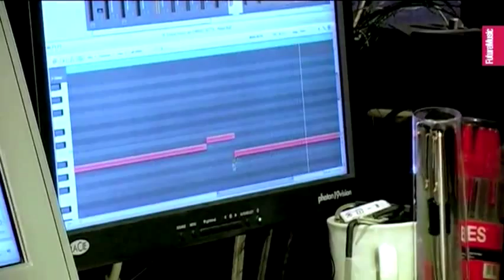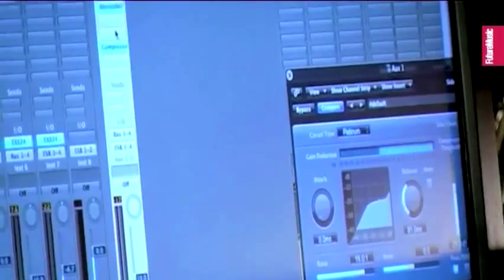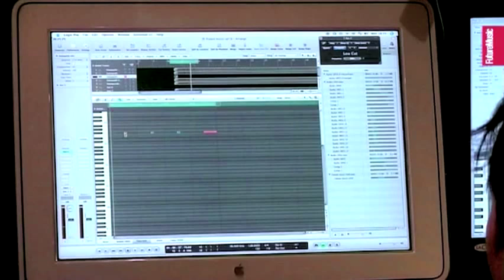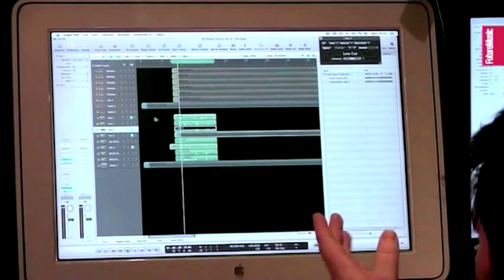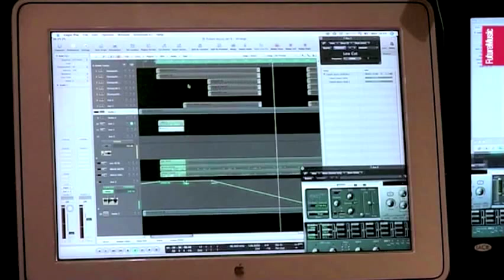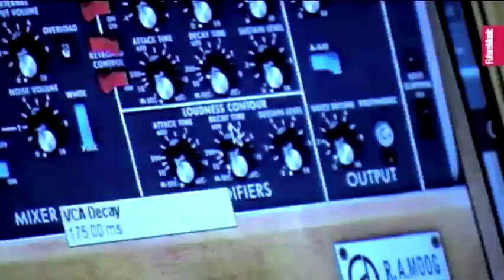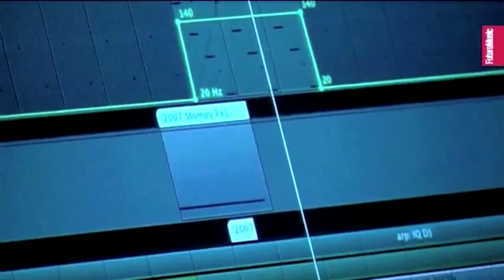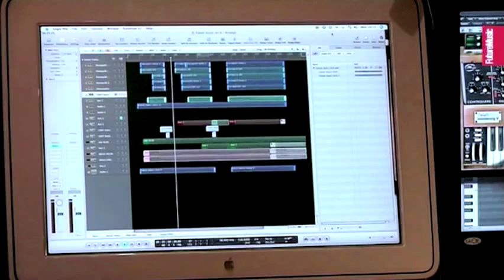Future Music In The Studio With Matt Schwartz Part 2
FM202 April 2008
Probably one of Dance music's best kept secrets, Matt Schwartz has been machine-gunning the charts with commercial Dance hits and European club-smashes for years. FM gets into the studio with him as he creates a track from scratch.
This Second part covers: Brass Programming and Arrangement.